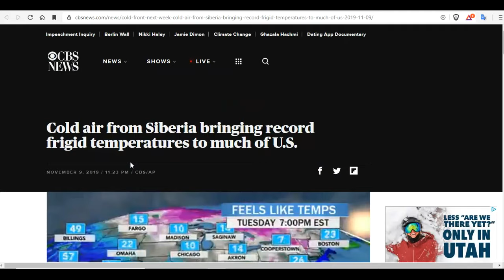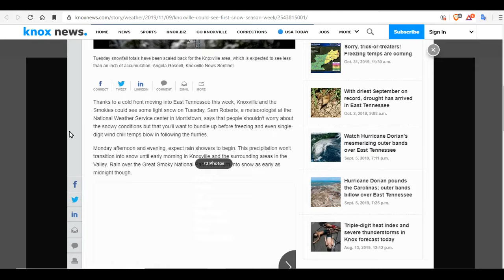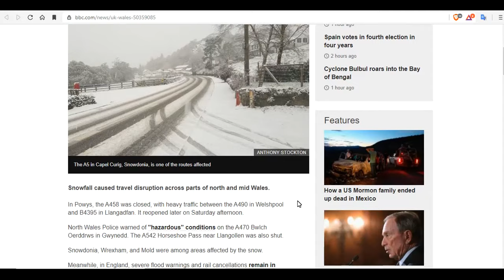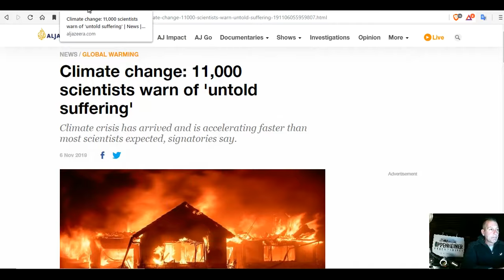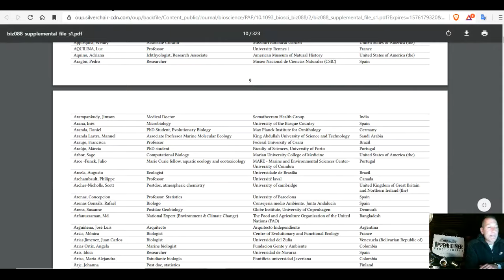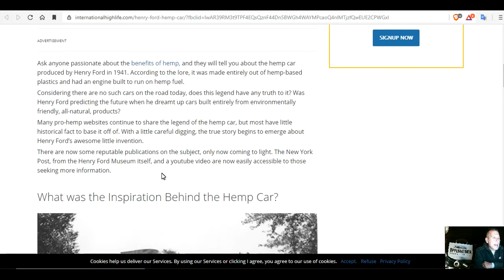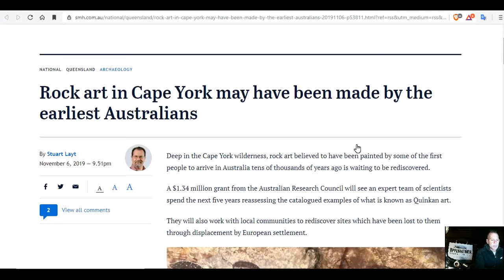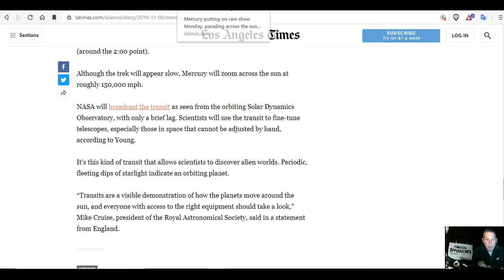Record Cold Descends On The US & Canada Experiences Deep Freeze - Finish Ice Balls - Mercury Transit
Cold air from Siberia bringing record frigid temperatures to much of U.S.
Winter is coming: Snow, record cold will hit Toledo on Monday
Chance of snow for San Antonio area early next week, no accumulations expected, NWS says
Knoxville could see snow, single digit temps as early as Tuesday
'I have never seen anything like this': Mysterious ice eggs wash up on beach in Finland
More than 11,000 scientists issue fresh warning: Earth faces a climate emergency
Henry Ford Invented a Hemp Car that ran on Hemp Fuel 76 Years Ago
Rock art in Cape York may have been made by the earliest Australians

Bitcoin: 17NV3vtcQhRnsRnjckCcYkKVEUcnirKQ62